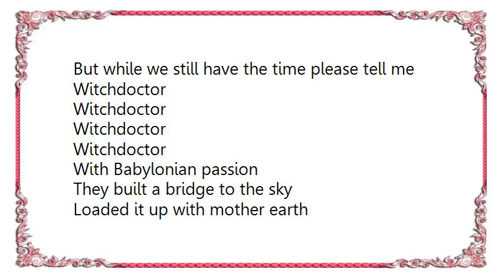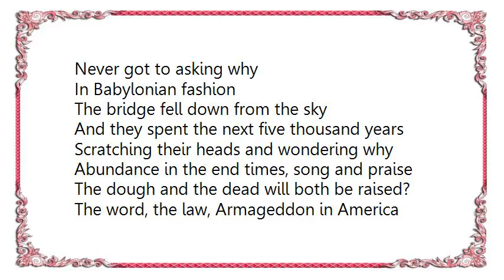Clutch - Witchdoctor Lyrics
[Lyrics Clutch - Witchdoctor]
In the mailbox what I find?
PEPCO hello and no reply
From Tecumseh, Michigan
Urgent letter to a friend

January 30th, at no cost
Survive the fire with Mr. Frost
The mark, the beast, Armageddon in the middle east
But while we still have the time please tell me

Witchdoctor
Witchdoctor
Witchdoctor
Witchdoctor

With Babylonian passion
They built a bridge to the sky
Loaded it up with mother earth
Never got to asking why

In Babylonian fashion
The bridge fell down from the sky
And they spent the next five thousand years
Scratching their heads and wondering why

Abundance in the end times, song and praise
The dough and the dead will both be raised?
The word, the law, Armageddon in America
But why we still have the time, please tell me

Witchdoctor
Witchdoctor
Witchdoctor
Witchdoctor

Witchdoctor
Witchdoctor
Witchdoctor
Witchdoctor